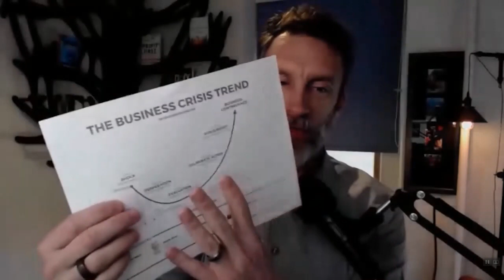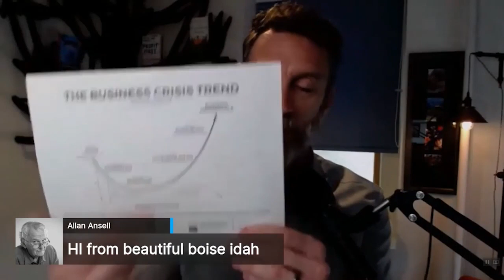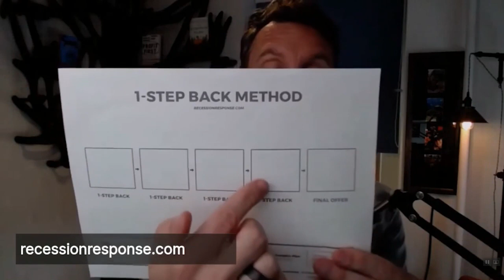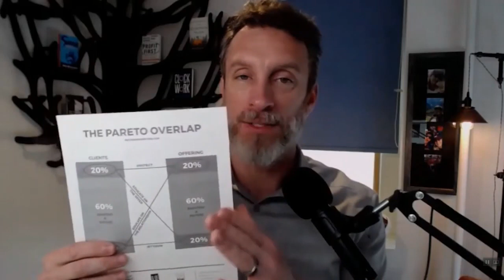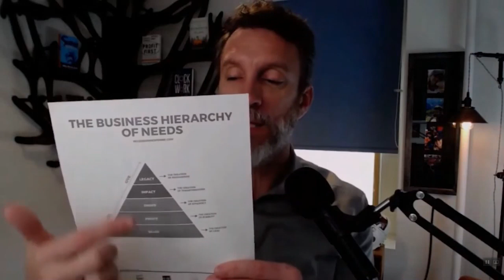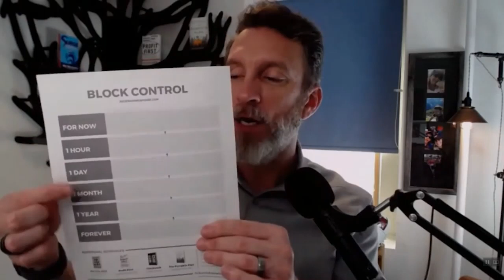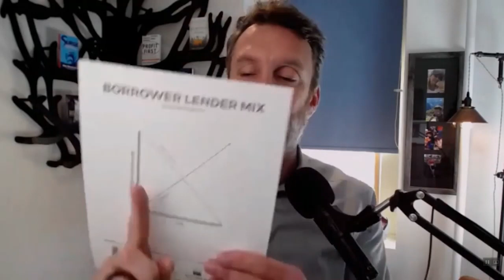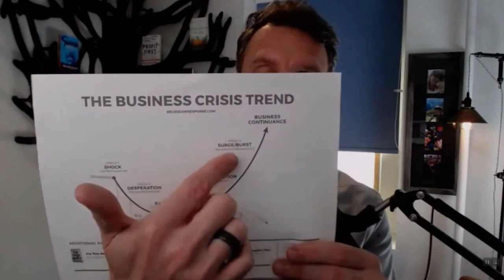In It Together: Recession Response with Mike Michalowicz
On this episode of In It Together, as we went live with @MikeMichalowiczOfficial  to talk about one of the biggest challenges we have ever faced as small businesses but also about the opportunities in front of us. He shares with us his model, the business crisis trend, as well as a ton of tips & strategies that you can use NOW to keep your business moving forward.

These are tough times- as Mike puts it, "the world has figuratively punched us in the face, given us a black eye and a bloody nose and in the same breath the world is trying to ask for our help and support- small business is the backbone of our economy and the world NEEDS your success". He gives you strategies to push through and stay strong as a small business during this time!

Speaker Bio: Mike has devoted his life to the research and delivery of innovative, impactful entrepreneurial strategies to you. Today, Mike leads two new multi-million-dollar ventures, as he tests his latest business research for his books. He is a former small business columnist for The Wall Street Journal and business makeover specialist on MSNBC. Mike is a popular main stage keynote speaker on innovative entrepreneurial topics; and is the author of Fix This Next, Clockwork, Profit First, Surge, The Pumpkin Plan and The Toilet Paper Entrepreneur.

You can check out Mike's newest book, Fix This Next: Make the Vital Change That Will Level Up Your Business